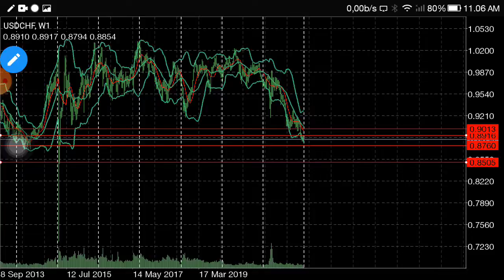LIVE SINYAL FOREX MINGGUAN - ANALISA USDCHF MINGGU INI 4-8 JANUARI 2021 - BY TAMRIN FATHONI